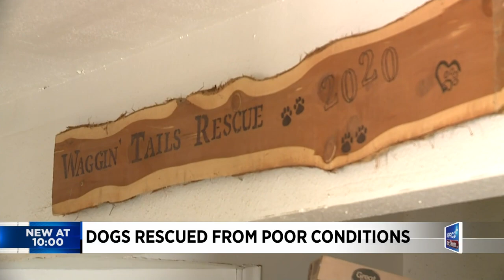‘It’s just sad’: Dozen dogs, puppies rescued from property in San Jacinto County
A dozen dogs, including puppies are now safe and being prepped for adoption after being rescued from a property in San Jacinto County.